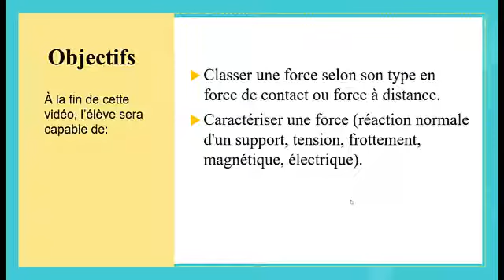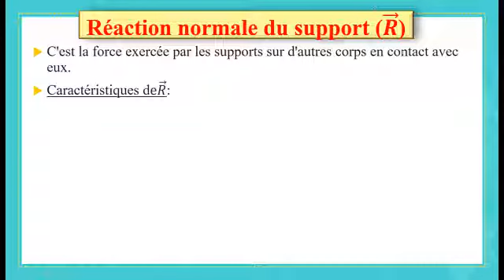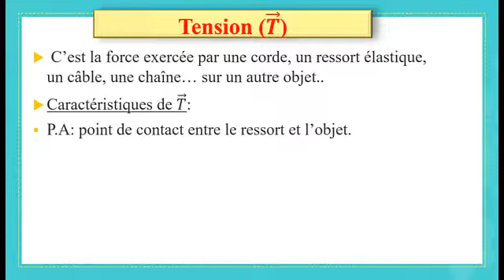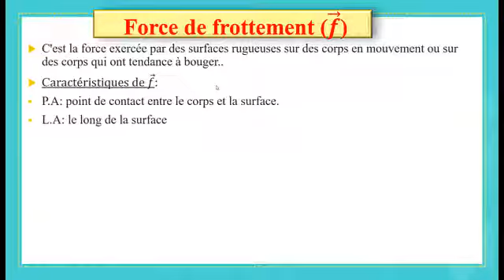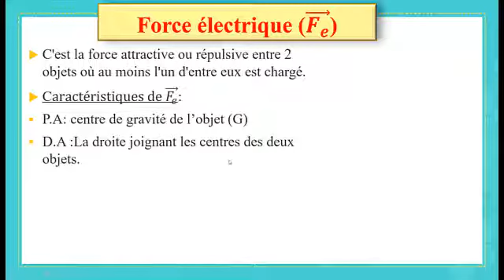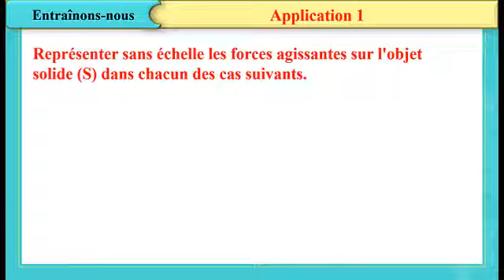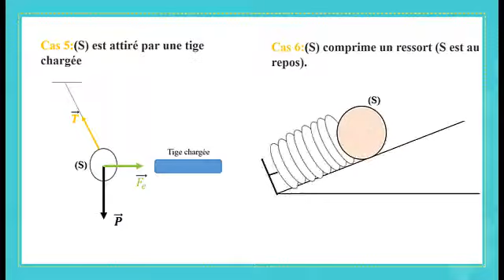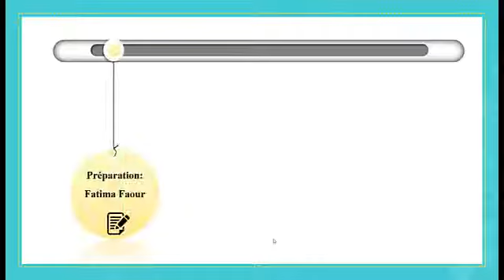Video 3 actions mécaniques